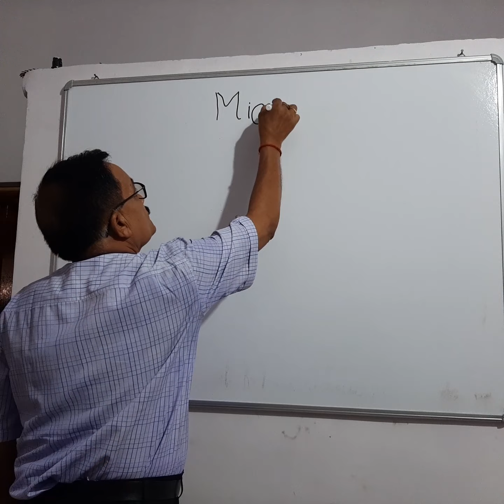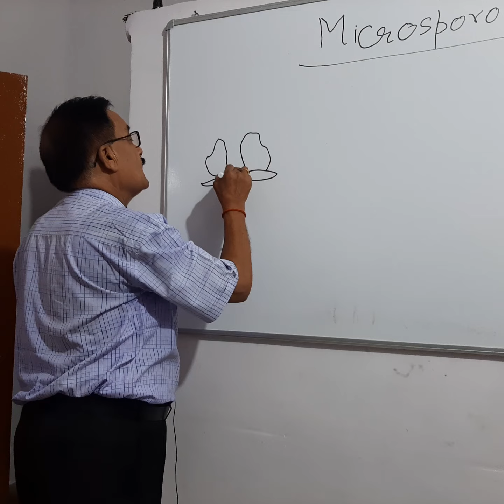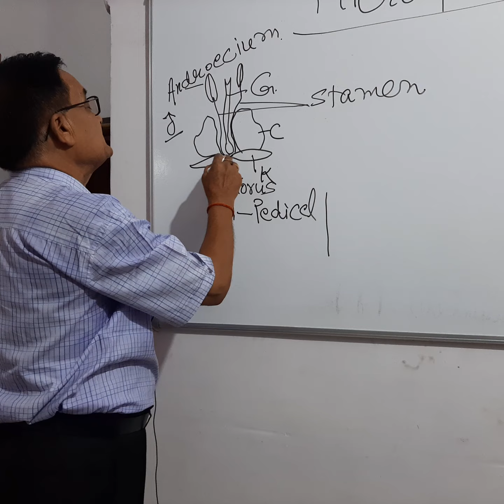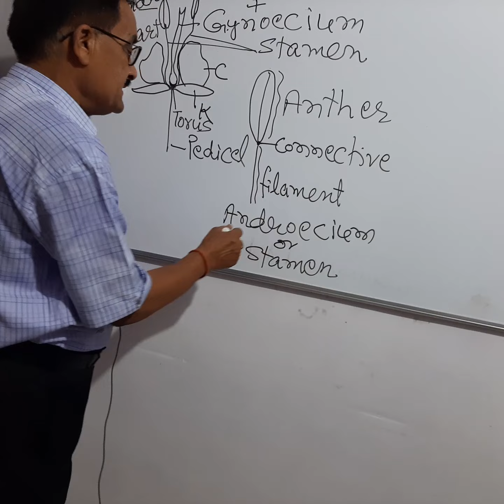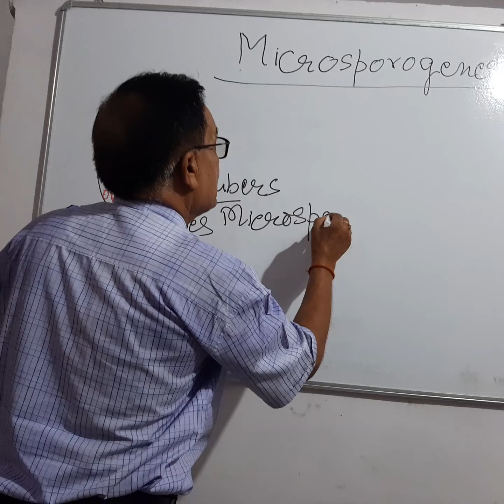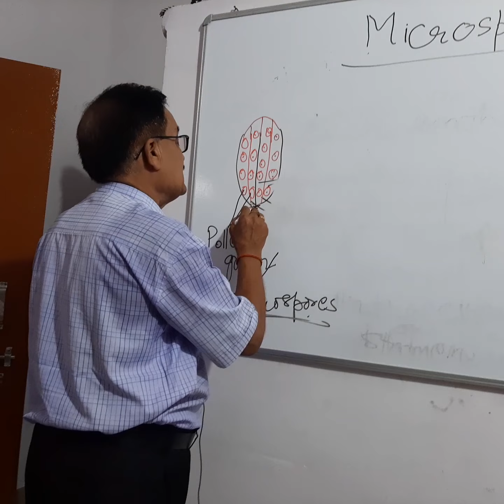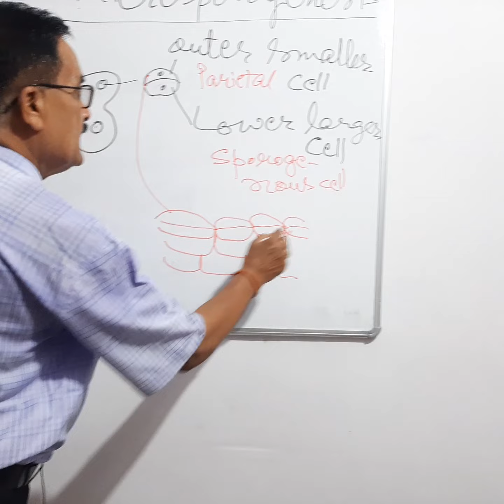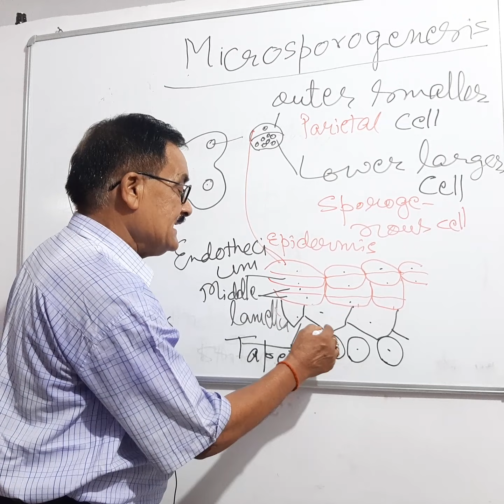Development of Pollen grains. Part 1